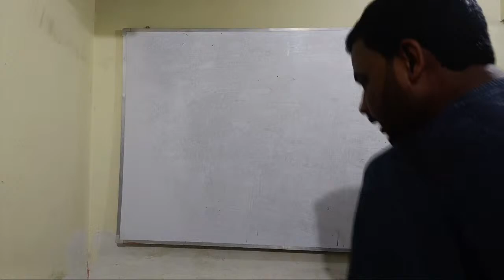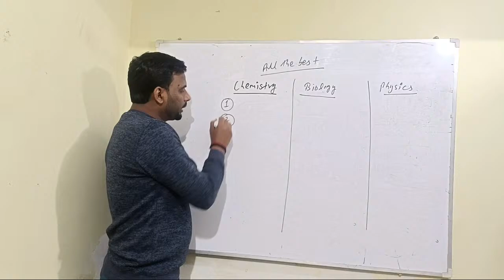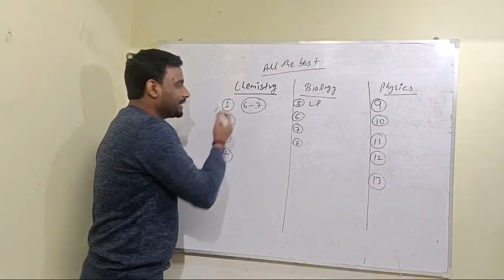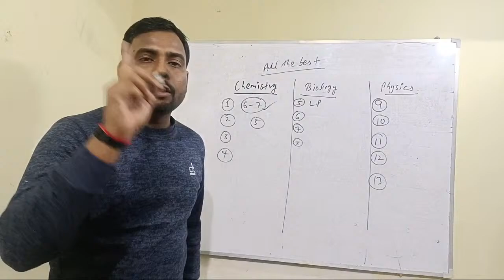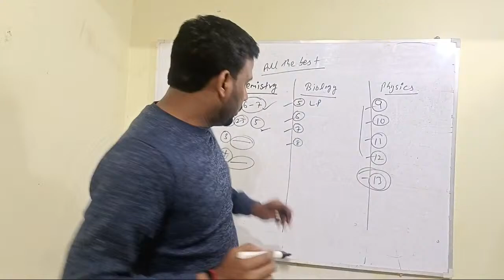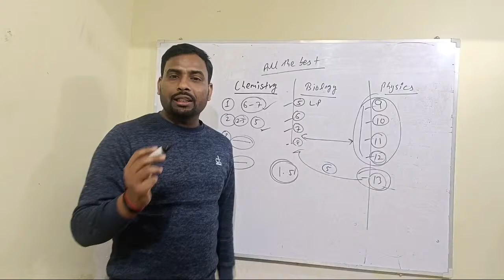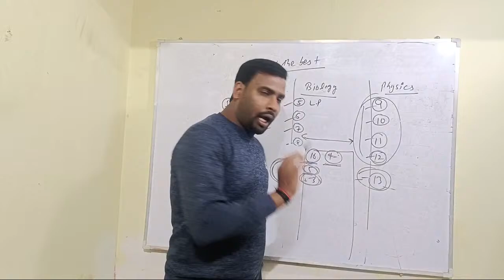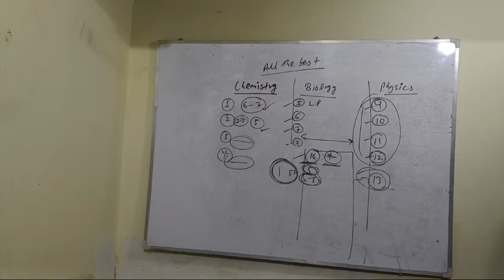DPMS Education D.P SIR is live! how to prepare for science board exam